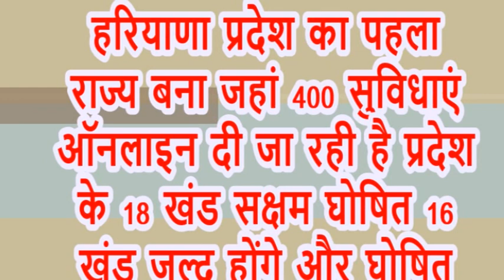हरियाणा ऑनलाइन सुविधाएं देने वाला देश का पहला राज्य बना जाने कैसे